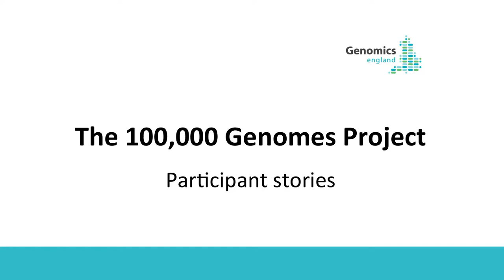Participant Stories - John (Subtitled)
John talks about why he is taking part in the 100,000 Genomes Project.